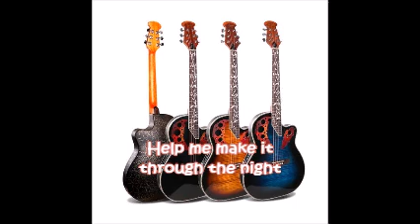Help me make it through the night - Not monetized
Acoustic guitars and vocals - Awie Badenhorst
Ovation and Craftman acoustic guitars, each one track. Rode and Samson mikes. PreSonus interface mixer, Audacity DAW.
Not monetized.